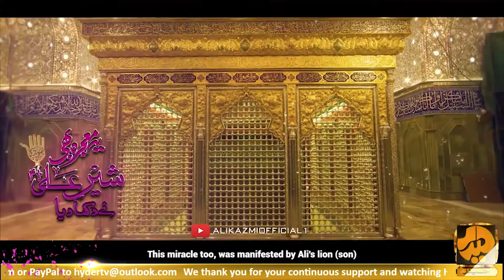Yeh Moajza | Syed Ali Kazmi | Manqabat Mola Abbasع | Hyder TV Canada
Manqabat | Yeh Moajza
Reciter | Syed Ali Kazmi
Poet | Janab Gohar Jarchavi
Composition | Waheed Kamaliya
Only On Hyder TV Canada